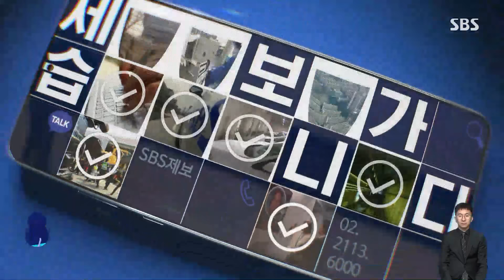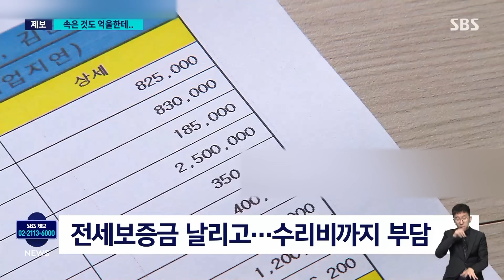전세 사기도 서러운데...수리비까지 떠안은 청년들 / SBS 8뉴스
〈앵커〉

비 피해만으로도 참 힘든데, 전세 사기를 당한 오피스텔 입주자들이 침수된 건물 수리비마저 내야 한다는 제보가 왔습니다. 집주인이 잠적해서 고스란히 피해자 몫이 된 것입니다.

KNN 이민재 기자가 이 내용 취재했습니다.

〈기자〉

건물 앞 주차장이 물바다가 됐고 지하실로 내려가는 계단으로 폭포수가 쏟아집니다.

집중호우로 22세대 오피스텔 건물이 물에 잠기면서 지하실에는 불까지 났습니다.

문제는 이 건물이 경매에 넘어간 전세 사기 피해 건물이라는 것입니다.

최근 쏟아진 집중호우로 건물 지하실이 물에 잠기면서 엘리베이터까지 고장 났습니다.

집주인이 잠적하면서 수리에 들어가는 모든 비용은 입주자들 몫이 됐습니다.

입주자는 대부분 20~30대 청년들.

집집마다 전세보증금 1억 6천만 원을 돌려받지 못할 상황인데, 피해액만 10억 원이 넘습니다.

여기에 침수로 인한 시설 수리비 800만 원도 세입자들이 나눠 냈습니다.

[A 씨/전세 사기 피해자 : 22세대밖에 없는데 매달 나가야 하는 돈 자체가 너무 크니까 너무나도 큰 부담이 되고 있어요.]

앞으로 엘리베이터 수리 등 비싼 공사들이 남아 부담은 더 커질 수밖에 없습니다.

[B 씨/전세 사기 피해자 : 9천만 원이 대출이고 나머지가 저희 돈인데, 눈앞에 있는 이 어마어마한 빚을 감당하기에도 벅찬데, 어떻게 자녀를 키울 것이며 어떻게 애를 낳을 것인지….]

침수로 3일 동안 정전 단수 피해가 발생했지만, 세대당 300만 원씩 주는 자연재해 재난지원금도 받을 수 없었습니다.

[부산 수영구청 관계자 : 주거생활공간이 침수돼야 하거든요. 지하실 같은 경우는 주거생활공간이 아니다 보니까 법에 따른 지원 대상에 해당이 되지 않습니다.]

전세 사기로 막막한 상황에 놓인 피해자들이 침수 피해에 또 한 번 울고 있습니다.

(영상취재 : 전재현 KNN)

KNN 이민재